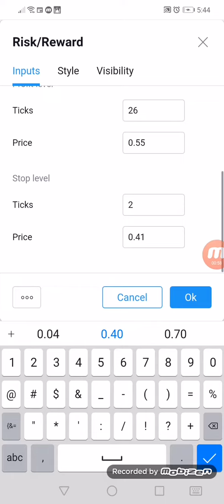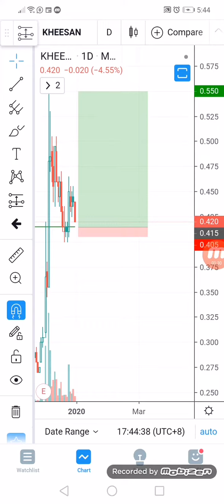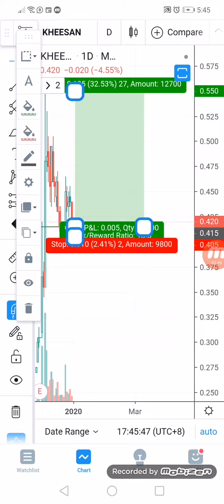Trading plan pantas 2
Maks rugi 200 bukan 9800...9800 ialah modal selepas cut loss 200